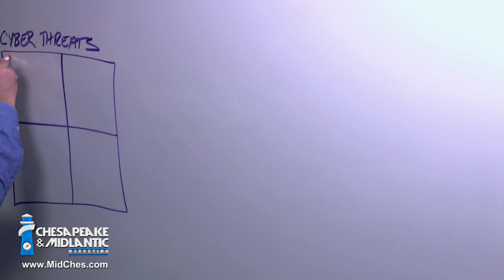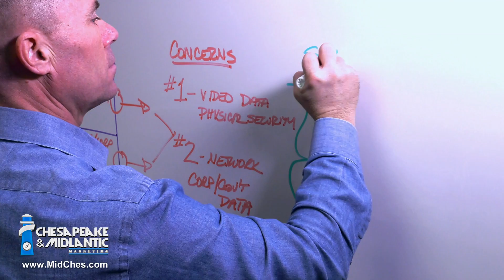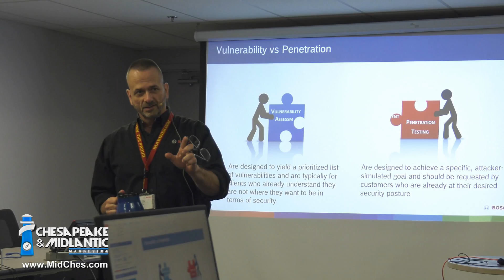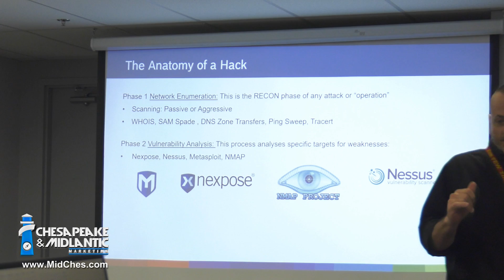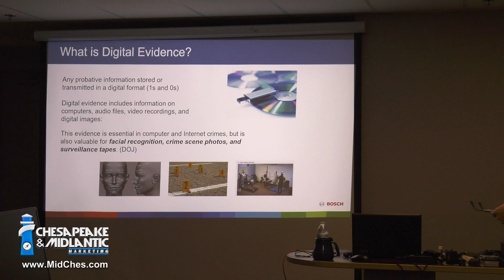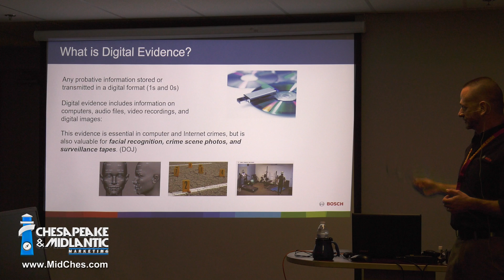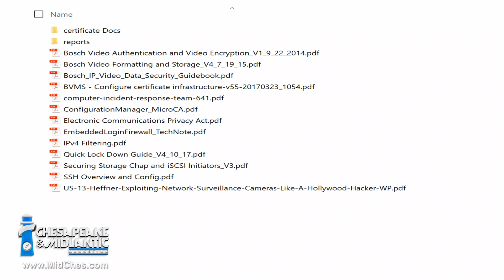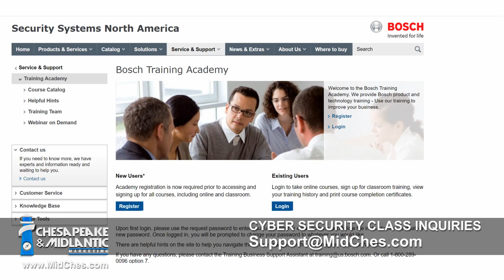Cyber Security for IP Video Surveillance